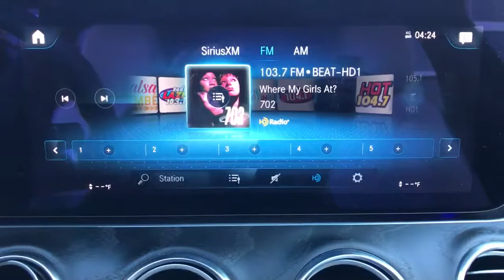2021 Mercedes-Benz E-Class Fresno, Clovis, Bakersfield, Modesto, Turlock CA MA922950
Lunar Blue Metallic New 2021 Mercedes-Benz E-Class available in Fresno, California at Mercedes-Benz of Fresno. Servicing the Clovis, Bakersfield, Modesto, Turlock, CA area.
2021 Mercedes-Benz E-Class E 350 - Stock#: MA922950 - VIN#: W1KZF8DB5MA922950

7055 N. Palm Ave

4D Sedan Lunar Blue Metallic 2021 Mercedes-Benz 9-Speed Automatic E-Class
Wheels: 18 x 8.0 Twin 5-Spoke|Heated Front Seats|MB-Tex Upholstery|Radio: MBUX Infotainment System w/Navigation|Smartphone Integration|Apple CarPlay|Android Auto|Memory Package w/Power Steering Column|MB Navigation|HD-Radio|4-Way Power Lumbar Support|Split folding rear seat|Steering wheel memory|Steering wheel mounted audio controls|Telescoping steering wheel|Tilt steering wheel|Traction control|Trip computer|Turn signal indicator mirrors|Variably intermittent wipers|Weather band radio|Auto-dimming Rear-View mirror|8 Speakers|Exterior Parking Camera Rear|Emergency communication system: Mercedes me connect|Navigation system: MBUX|Apple CarPlay/Android Auto|4-Wheel Disc Brakes|Air Conditioning|Electronic Stability Control|Front Bucket Seats|Front Center Armrest|Leather Shift Knob|Tachometer|ABS brakes|AM/FM radio|Adjustable head restraints: driver and passenger w/tilt|Alloy wheels|Anti-whiplash front head restraints|Auto tilt-away steering wheel|Auto-dimming door mirrors|Automatic temperature control|Brake assist|Bumpers: body-color|Delay-off headlights|Driver door bin|Driver vanity mirror|Dual front impact airbags|Dual front side impact airbags|Four wheel independent suspension|Front anti-roll bar|Front dual zone A/C|Front reading lights|Fully automatic headlights|Garage door transmitter: HomeLink|Genuine wood console insert|Genuine wood dashboard insert|Genuine wood door panel insert|Head restraints memory|Heated door mirrors|Heated front seats|Illuminated entry|Knee airbag|Low tire pressure warning|Memory seat|Occupant sensing airbag|Outside temperature display|Overhead airbag|Overhead console|Panic alarm|Passenger door bin|Passenger vanity mirror|Power adjustable front head restraints|Power adjustable rear head restraints|Power door mirrors|Power driver seat|Power moonroof|Power passenger seat|Power steering|Power windows|Radio data system|Rain sensing wipers|Rear anti-roll bar|Rear fog lights|Rear reading lights|Rear seat center armrest|Rear window defroster|Remote keyless entry|Security system|Speed control|Speed-sensing steering